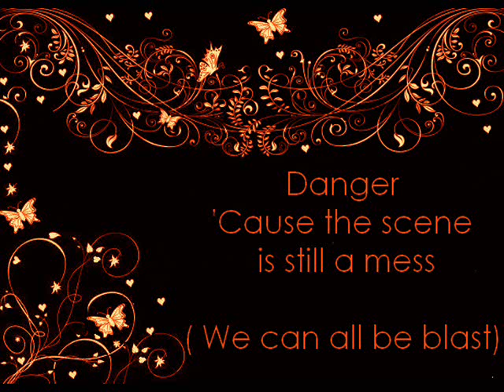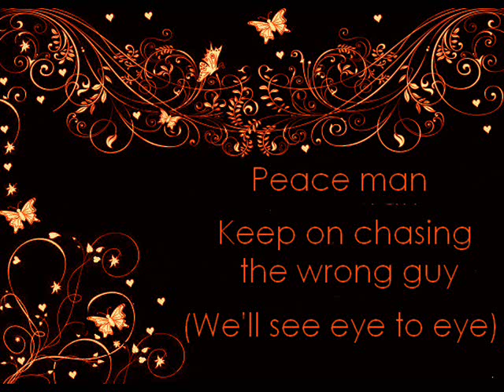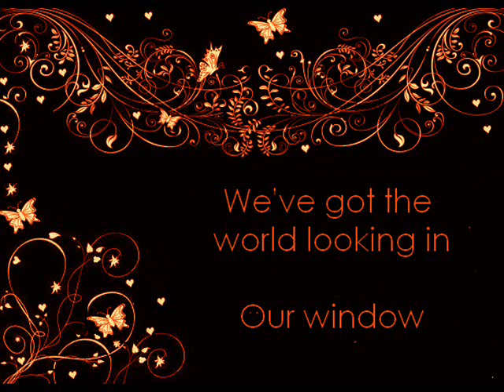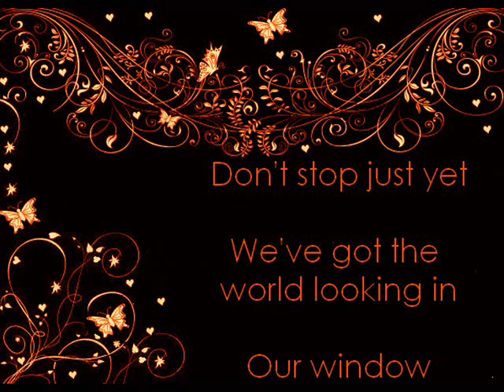Morcheeba- World looking in ( with lyrics )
here is one of the best Morcheeba song with butterflys